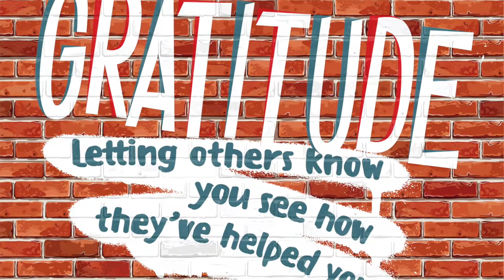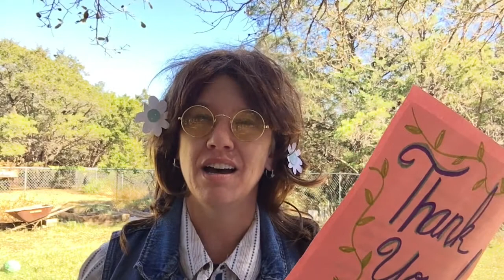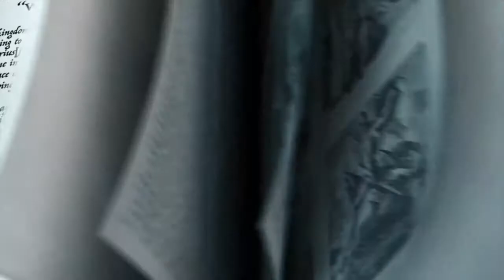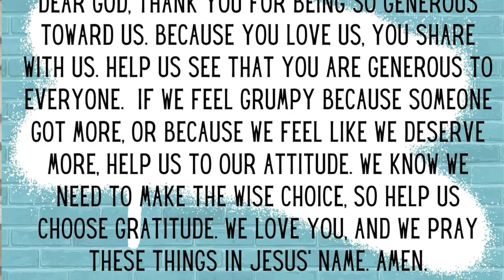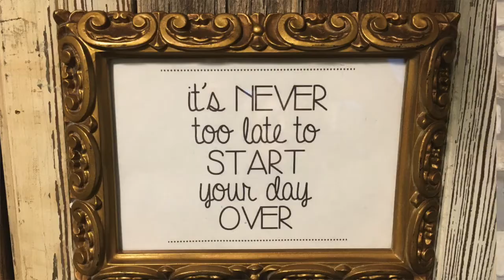How can you have an Attitude of Gratitude?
Special Thank You message from MamaCash.